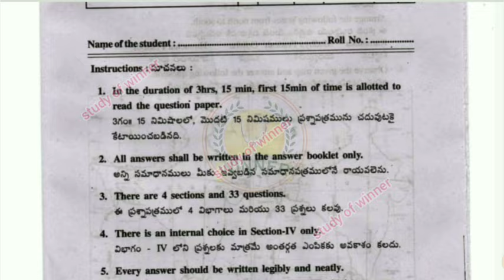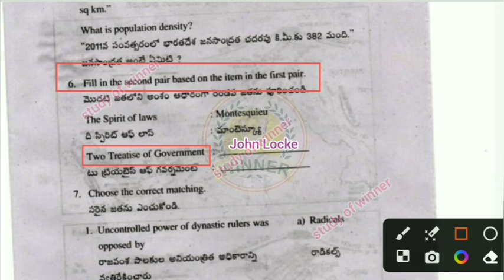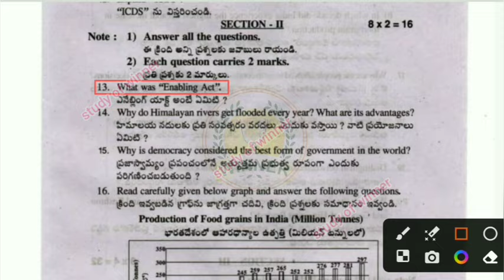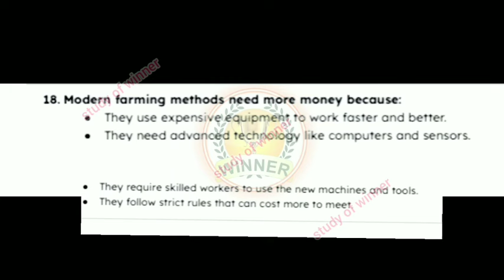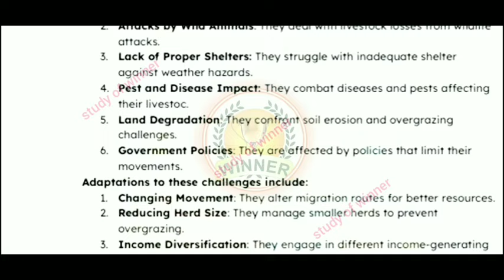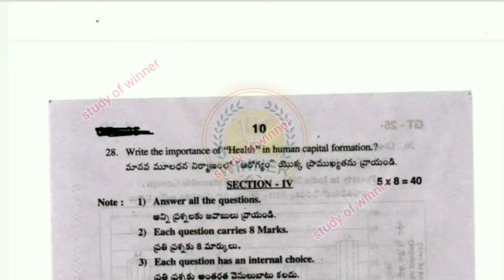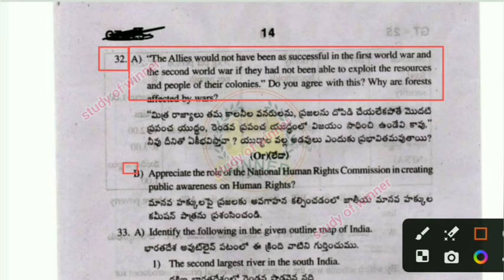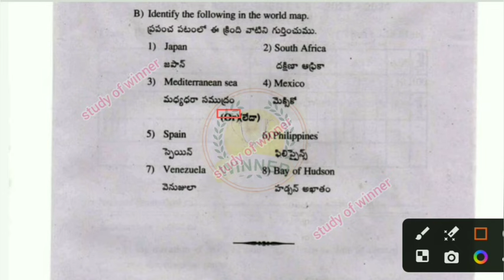🥳🥳9th class sa-2 social studies full answer key+question paper ll 100% 9th class real paper leaked l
ap 9th class sa2 telugu question paper cbse syllabus
ap 9th class social studies question paper real new syllabus
ap class 9th Summative assessment important questions 2023-24
AP Board class 9 social studies summative assessment second question paper 2024
class 9th sa3 telugu question paper 2024
sa2 telugu question paper full Solution 2024 9th class
Ap 9th class sa2 telugu question paper 2024
ap 9th class Telugu sa2 answer key 2024

Quries Covered;